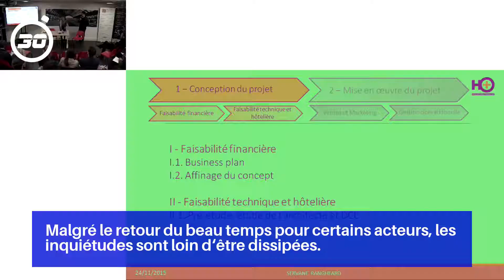Tourisme : les cinq tendances des vacances d'été post-Covid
Pour la plupart des entreprises du secteur, les réservations ont repris depuis un peu plus d'un mois.

La réouverture des hôtels, qui n'ont pas fermé en raison du confinement mais par manque d'activité, est symptomatique du redémarrage national.

Pour les voyagistes, « la situation reste globalement difficile », explique le président du syndicat professionnel Seto, René-Marc Chikli.

« La location correspond à des attentes nées de la crise sanitaire : distanciation, regroupement familial, lieu privé », souligne le directeur général France, Timothée de Roux.

Malgré le retour du beau temps pour certains acteurs, les inquiétudes sont loin d'être dissipées.